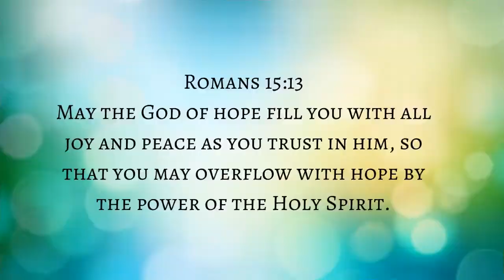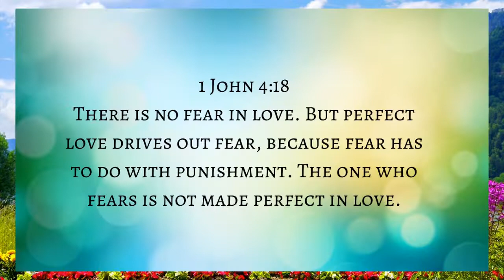V287–GENTLE MUSIC FOR STRESS RELIEF | AMAZING NATURE SCENERY | BIBLE SCRIPTURES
Lamentations 3:22-23

Deuteronomy 31:6
Be strong and courageous. Do not be afraid or terrified because of them, or the Lord your God goes with you; he will never leave you nor forsake you.

Romans 15:13

This video is originally created by our channel. However, we do not claim any right over any of the graphics, images, or songs used in this video. See the attribution below:

Attribution:
Bible verses from the Holy Bible NIV– New International Version

Edited by: Our blessed life with GOD

If you have a prayer request, please put it in the comments below and we will surely pray for you.  God is good, all the time!